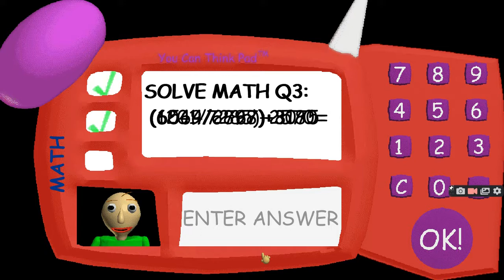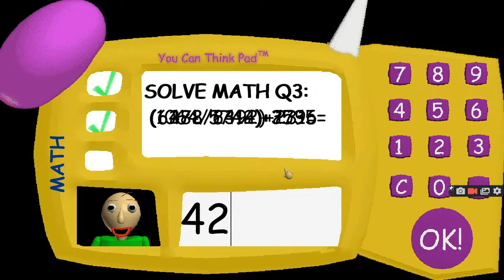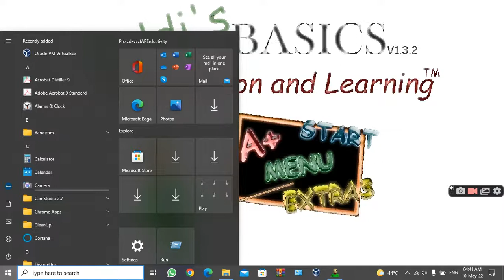Baldi,s BASICS in a little Bit of Everything Normal Ending!-Baldis Basics 1.3.2 Mod By Filename3!